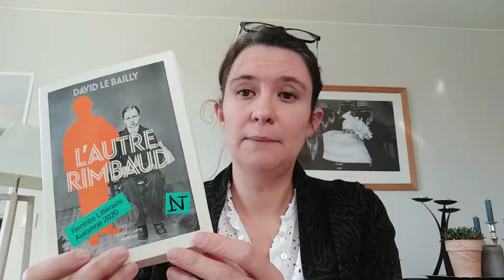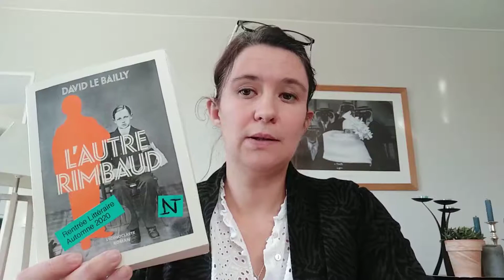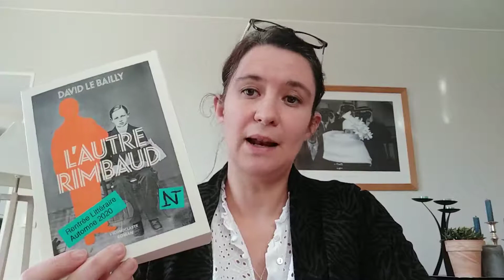L'autre Rimbaud de David LeBailly, L'iconoclaste, 2020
La photo est célèbre. Celle d’un premier communiant, cheveux ramenés sur le côté, regard qui défie l’objectif. Ce garçon-là s’appelle Arthur Rimbaud. Ce qu’on ignore, c’est que, sur la photo d’origine, pose à côté de lui son frère aîné, Frédéric.
Cet autre Rimbaud a été volontairement rayé de l’image, comme il a été oublié par les plus grands spécialistes du poète. Pourtant, les deux frères furent d’abord fusionnels, compagnons d’ennui dans leurs Ardennes natales, auprès d’une mère acariâtre abandonnée par son mari. Puis leurs chemins se sont séparés. L’un a été élevé au rang de génie, tandis que l’autre, conducteur de calèche vu comme un raté, fut ostracisé par sa famille, gommé de la correspondance d’Arthur et dépossédé des droits sur son oeuvre.

Alors qu’on croyait tout savoir de la famille Rimbaud, il restait donc ce secret, que David Le Bailly nous dévoile dans un livre unique, jonglant entre enquête et roman. Durant plusieurs mois, il s’est plongé dans les archives, a arpenté les rues de Charleville et les paysages sans relief du sud des Ardennes, retrouvant même les rares descendants de Frédéric Rimbaud. Entre les pages, l’auteur vient habilement glisser sa voix de fils unique pour s’interroger sur la complexité des rapports familiaux.

Une révélation sur l’un des plus grands mythes de la littérature française Un roman singulier où la fiction se mêle à l’enquête.
(résumé éditeur)